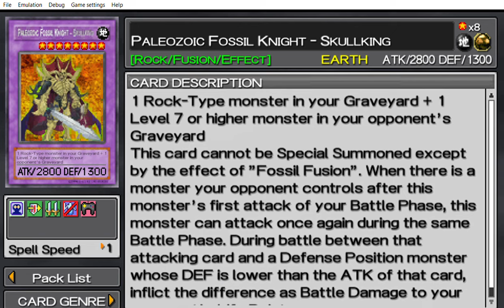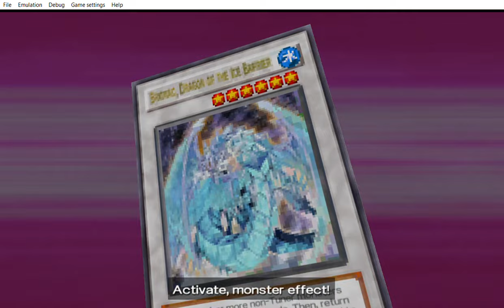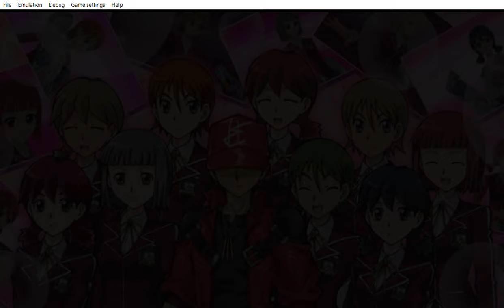... Yu Gi Oh! 5D's Tag Force 4 dot dot dot.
... this is not the original deck this is the  elemental absolute zero Super Polymerization fusion mixed deck.